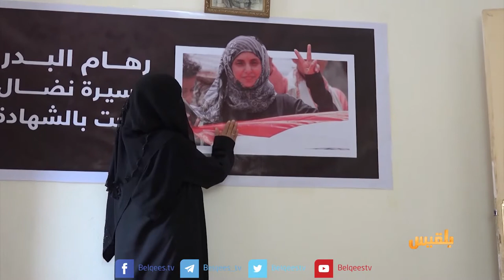لست وحدك | لماذا قتل الحوثيون الناشطة الحقوقية رهام البدر؟ | تقديم عبدالله الحرازي